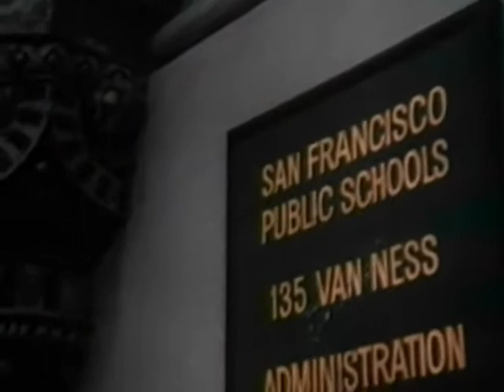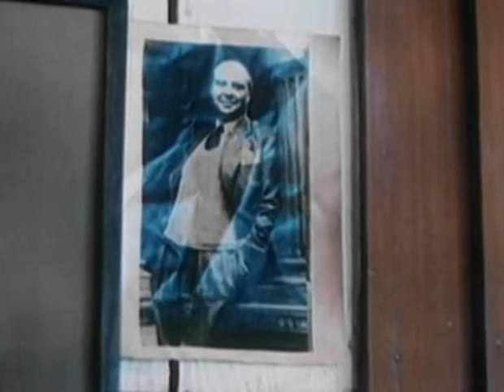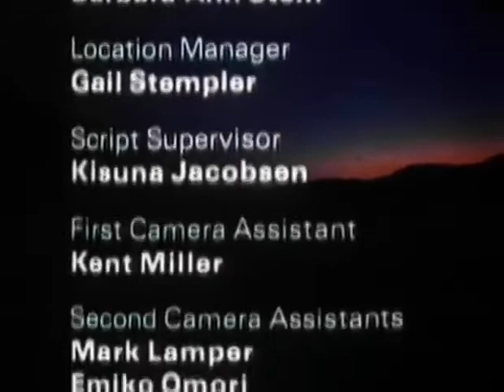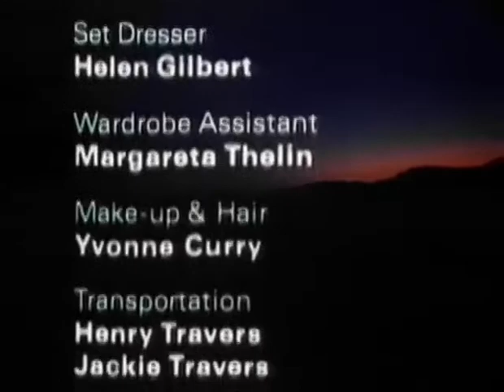A Christmas Without Snow by John Korty - 1980 Full Movie Online Free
A divorced woman (Michael Learned) moves to a new city with her child, trying to build her life again. She joins the choir of a local church but has some personality conflicts with the choirmaster (John Houseman), a curmudgeonly old gentleman who will accept nothing but perfection from his group. As Christmas approaches the choir practices for the big show and the director pushes them all to their emotional limits.